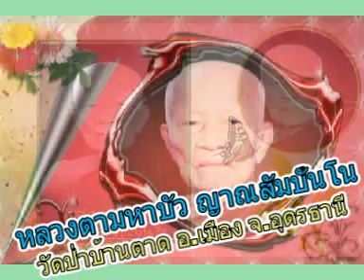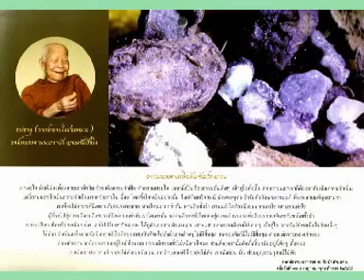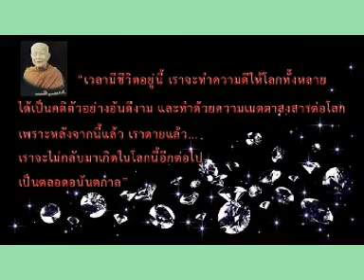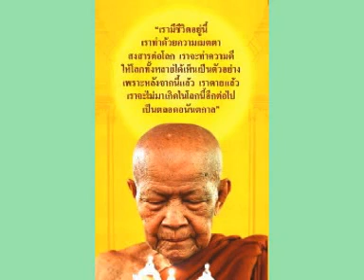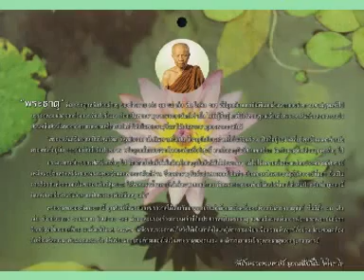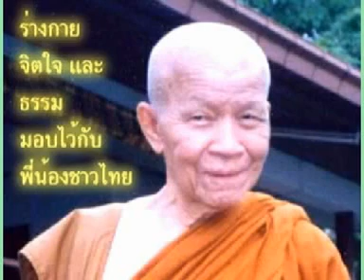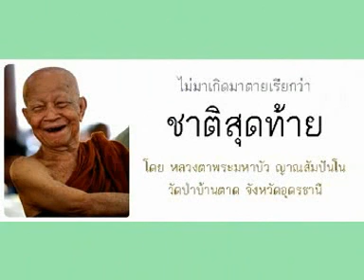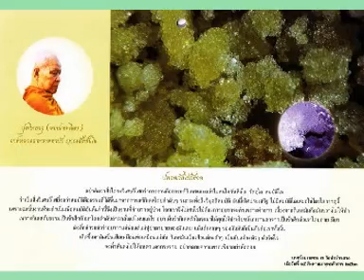หลวงตามหาบัว ญาณสัมปันโน เทศน์อบรมพระเรื่องนิพพานไม่ใช่อัตตา ไม่ใช่อนัตตา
หลวงตามหาบัว ญาณสัมปันโน เทศน์อบรมพระเรื่องนิพพานไม่ใช่อัตตา ไม่ใช่อนัตตา วัดป่าบ้านตาด อ.เมือง จ.อุดรธานี